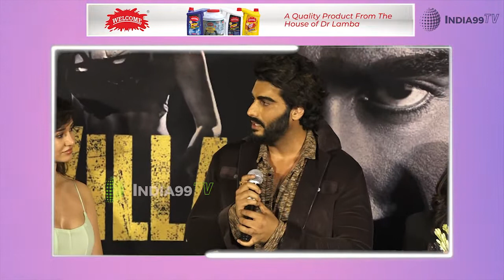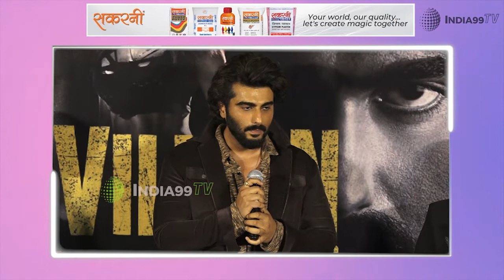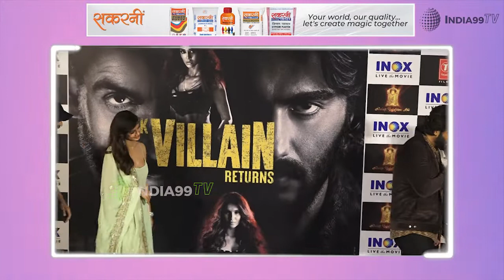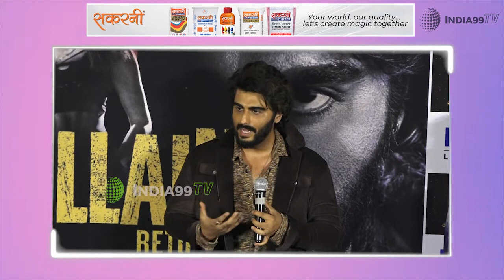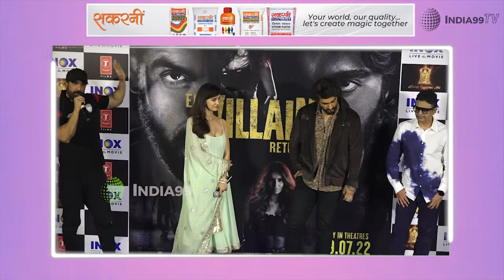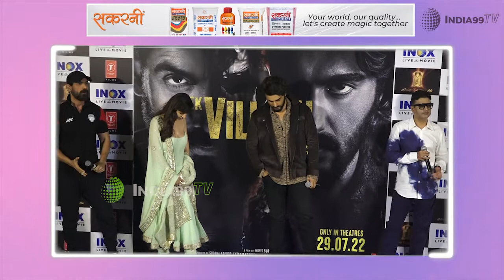Ek Villain Returns Movie Press Conference in Delhi | John Abraham | Arjun Kapoor, Disha Patani, Ekta